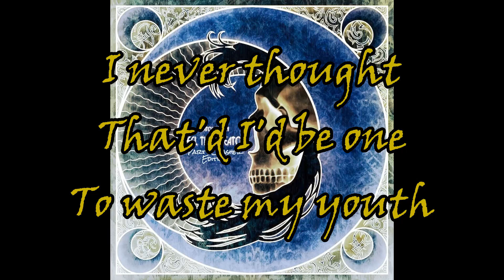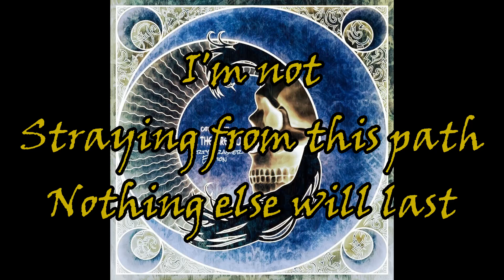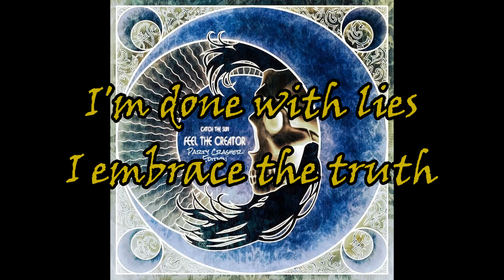CATCH THE SUN - Conviction (feat. Vance of Phiners)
Original instrumentals by Catch the Sun featuring vocals from Vance of Phiners (mixed and mastered by Twitchy Barber)

Lyrics:

MY CONVICtion

UNRELENTING HATE
SADISTIC MINDSTATE
LIVING FOR CHEAP THRILLS
IN A DEPRAVED LANDSCAPE

I NEVER THOUGHT THAT I'D BE ONE…
TO WASTE MY YOUTH
THOUGHT I WAS GROWING ROOTS

But I harvest a lie cause I just ignored the truth

I REAPED A LIE
I IGNORED THE TRUTH

The Truth

FORWARD...
TIME WILL NOT REWIND...
I... WON'T DWELL IN REGRET
I'LL... GET WISER FROM IT
Harsh lesson
Progression

NOW
I FEEL YOU IN MY HEART
I'M NOT STRAYING FROM THIS PATH
NOTHING ELSE WILL LAST
AND NOW
NOTHING CAN TEAR APART
YOUR LOVE IS MINE TO KEEP
MY CONVICTION'S DEEP…

I'M DONE WITH LIES
I EMBRACE THE TRUTH

The Truth

A COLD CORPSE I'VE LEFT BEHIND
TRUTH AND LOVE FOREVER MINE